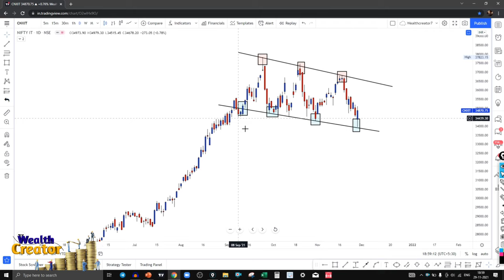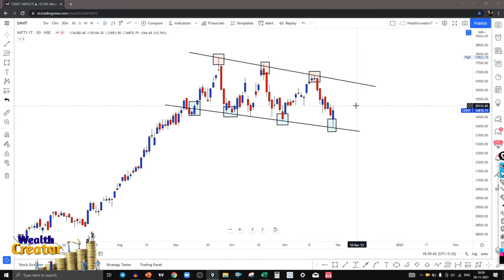SHORT VIDEO - 1 | BEST SECTOR FOR COMING DAYS | WEALTHCREATOR7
Hello friends, today we start new series and will try to share short video and share very important stuff

Today i shared one sector view which looks bullish in coming days

Chart structure also looks bullish